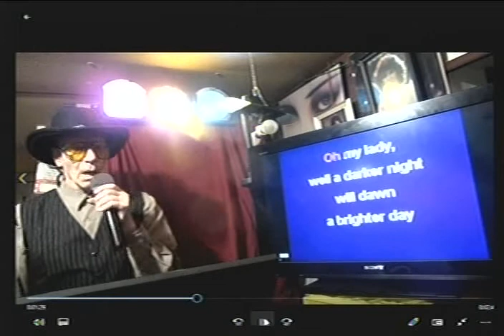OH MY LADY - THE STAMPEDERS | david c adams COVER